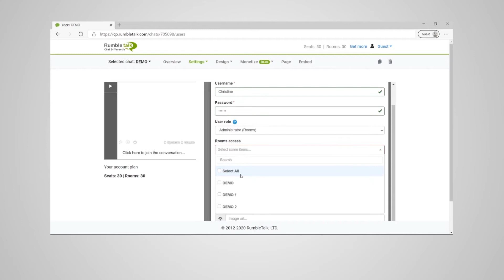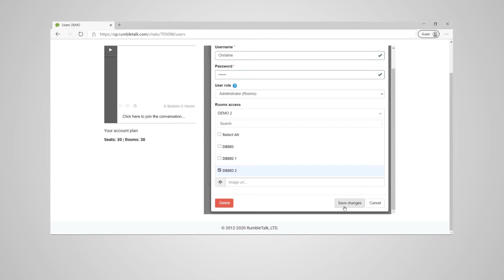How to add a new admin to your RumbleTalk chat settings?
You can manually add admins in your chat room using the user's tab in your admin panel.

An admin can be set in two ways:
1. Global access - have access to all chat rooms
2. Room access - have access to only a specific chat room

To add an admin, go to the Users tab on your admin panel.
Note, developers can use the RumbleTalk REST API to create admin user.